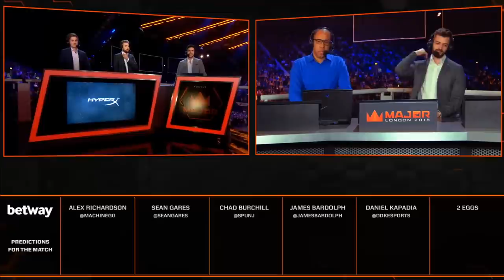NaVi vs Astralis - Nuke (FACEIT Major: London 2018)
🎥 Where can I watch live?
The best way to watch the FACEIT Major is via watch.faceitmajor.com
where you can get exclusive giveaways, viewer prizes, Quests and more.

🔹 How do I receive drops for watching the FACEIT Major?

Throughout the FACEIT Major, viewers can receive both FACEIT Points and Valve CS:GO drops for watching live.

Viewers can receive FACEIT Points by watching on YouTube Gaming. All you have to do is link your FACEIT account to your YouTube Gaming account by following the steps in this
and tune in between 5th – 23rd September.

FACEIT Major: London 2018 is the 13th Valve-sponsored Counter-Strike: Global Offensive Major Championship and the second Major of 2018.

The prize pool is once again $1,000,000 and the 24-team format introduced at the previous Major will be used again.
This is the first Major to be held by FACEIT.